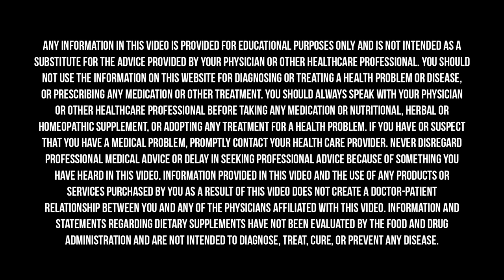Treating Adult Acne & Rosacea From The Inside Out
Our skin is a reflection of what’s going on with our health beneath the surface; skin problems often signals that something is off in our body. Acne rosacea is an inflammatory condition that affects about 10% of adults. While conventional medicine typically treats acne rosacea by prescribing lotions and potions, Functional Medicine seeks to get at the problem’s root cause. In this episode, Dr. Hyman sits down with Dr. Todd LePine to talk about common drivers of acne rosacea, why it is frequently related to gut health, and how they treat patients with this condition.

Dr. LePine graduated from Dartmouth Medical School and is Board Certified in Internal Medicine, specializing in Integrative Functional Medicine. He is an Institute for Functional Medicine Certified Practitioner. Prior to joining The UltraWellness Center, he worked as a physician at Canyon Ranch in Lenox, MA, for 10 years. Dr. LePine’s focus at The UltraWellness Center is to help his patients achieve optimal health and vitality by restoring the natural balance to both the mind and the body. His areas of interest include optimal aging, bio-detoxification, functional gastrointestinal health, systemic inflammation, autoimmune disorders and the neurobiology of mood and cognitive disorders. Dr. LePine teaches around the world, and has given lectures to doctors and patients at American College for Advancement in Medicine (ACAM), Age Management Medicine Group (AMMG), the University of Miami Integrative Medicine Conference, The Kripalu Center in Lenox, MA, and is on the faculty for American Academy of Anti-Aging Medicine (A4M). Dr. LePine is the head of the Scientific Advisory Board for Designs for Health and a consultant for Diagnostic Solutions Laboratory. He enjoys skiing, kayaking, hiking, camping and golfing in the beautiful Berkshires, and is a fitness enthusiast.

For a limited time, new members to ButcherBox can get 2 lbs of free ground beef in every ButcherBox order by signing up today at ButcherBox.com/farmacy.

We need clean water not only to live but to create vibrant health and protect ourselves and loved ones from toxin exposure and disease. Learn more about the AquaTru water filter at a special price